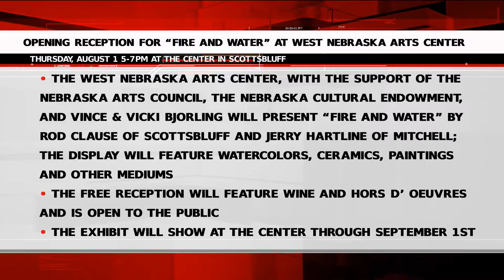Thursday Community Calendar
It's fair season and things are in full swing across the Panhandle. Check out what's going on during today's First State Bank Community Calendar